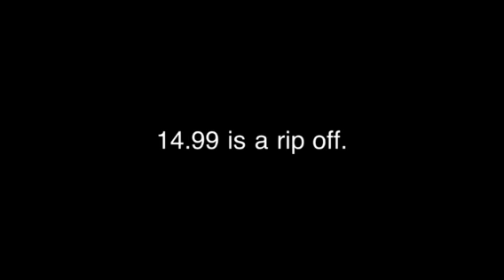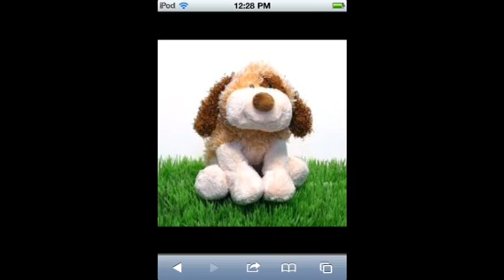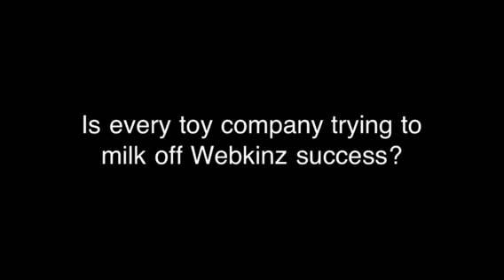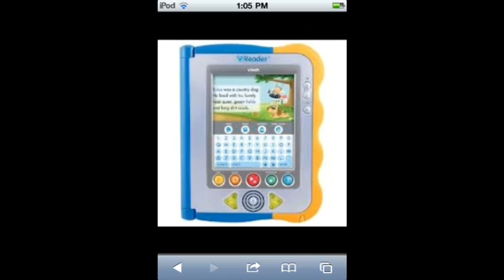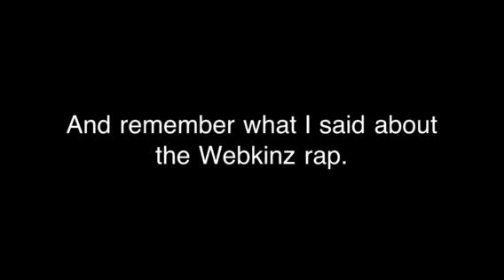Geek Rant 2: Webkinz